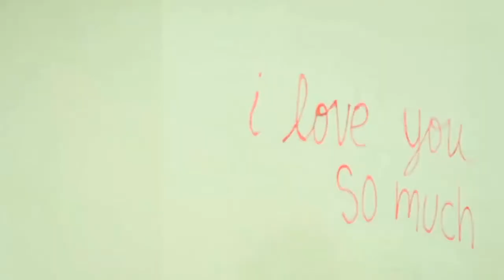【おおいたワールドフェスタ2020オンライン】オースチン・大分姉妹都市委員会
大分市とアメリカ・オースチン市は1990年に姉妹都市提携し、2020年に提携30周年を迎えました。
　オースチン市ではオースチン大分姉妹都市委員会の皆さんが主体となり、これまで様々な交流を重ねてきました。
　今回は皆さんに、姉妹都市委員会のクリスティ・ブライアント委員長とオースチン市長スティーブ・アドラー氏からのメッセージ、過去『おおいた夢色音楽祭』に出演したこともあるジーナ・チャベスさんのライブをお届けします！
　活動の様子は団体HP,団体Facebookページで紹介していますので、是非ご覧ください！